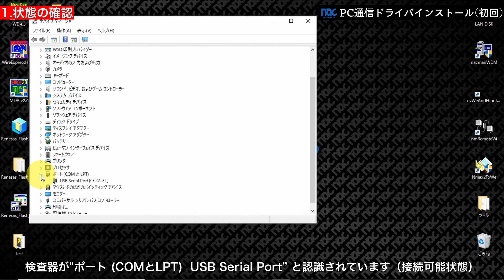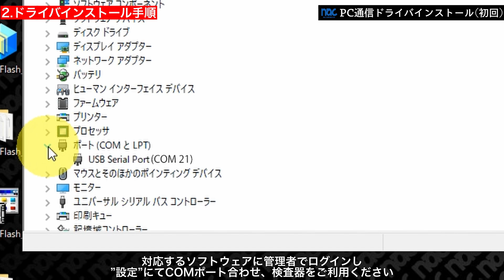【初回操作】ナックコーポレーション PCソフトウェアの通信ドライバインストール手順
通信ドライバのインストール作業について説明した動画です。
弊社ソフトウェアに同梱されているドライバを2度更新することで完了します。

＊説明はWindows 10 Pro にて行っております。
OSが異なる場合、同様にデバイスマネージャーを開きドライバ更新を実施くださいませ。
＊OSなど環境により表示が異なる場合がございます。
ご不明点ございましたらご連絡くださいませ。

＊想定ソフトウェア: WireExpress, WireExpress Hi-Pot, MD analyzer  など